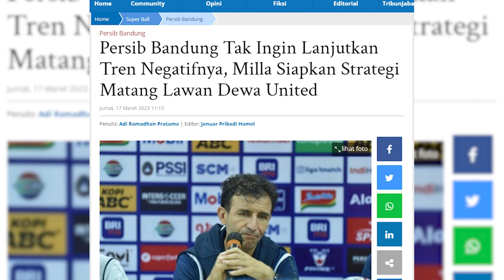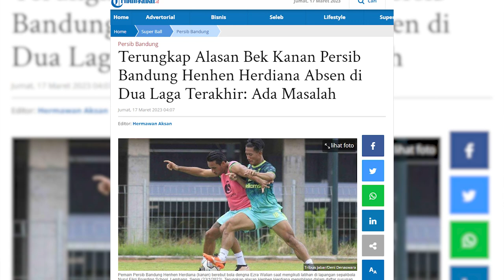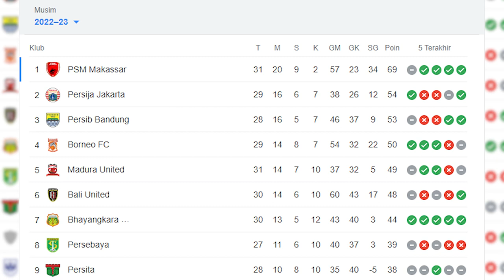TERUNGKAP! Alasan Henhen Herdiana Tak Dimainkan Pada Dua Pertandingan Terakhir Persib |PERSIB UPDATE